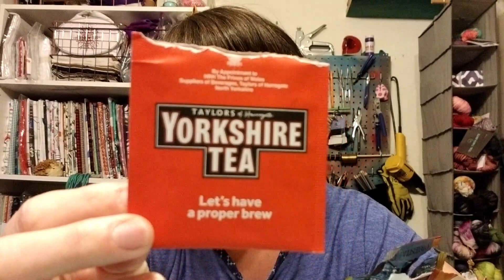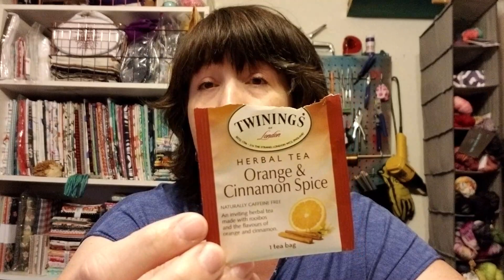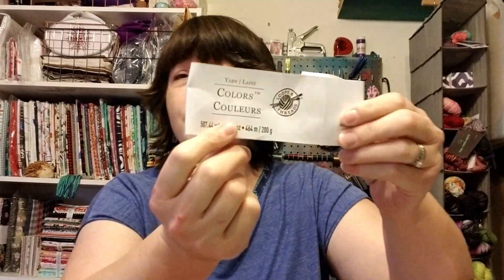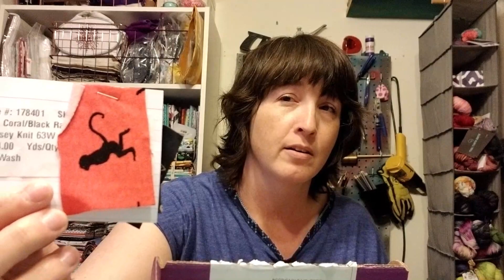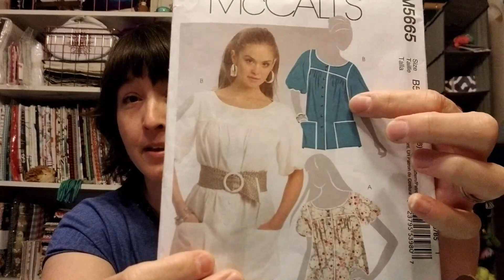Teadoddles Talks Episode #48 ~ Tea Mixin', Destashin', & Internet Woes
FINALLY GOT THIS UPLOADED!! My internet has been on the fritz for a week y'all - ugh!

YARNY GOODNESS
My First Knit Sweater from Marly Bird -
Red Heart Hygge Charm in Fireball -

Please read the rules & regulations below before entering the DESTASH BAG or HAPPY MAIL giveaways ~

DESTASH BAG ~
Winner will be chosen using a random picker each week for the destash bag shown.  Open worldwide & void where prohibited. {see more below}

Then I will need a physical mailing address from the winner. This is so I can mail out the prize & send shipping information to the winner. This information is only used for giveaway purposes & not used in any other way.

HAPPY MAIL ~
To be put on the list for the random happy mail drawings each month, email me your address & the types of crafts you like to do using one of the emails listed above. I will only pull from names that tell me what crafts they like to do. Winner will be chosen using a random picker each month & prize will be based upon the winners craft preferences.  Open worldwide & void where prohibited. {see more below}

This information is only used for giveaway purposes & not used in any other way.

Void where prohibited. If your state or country does not allow giveaways your entry will be void. If your country does not allow shipping of the items in the giveaway, your entry will be void. Any fees, taxes, duties, etc. that incur from shipping the prize are the responsibility of the winner.